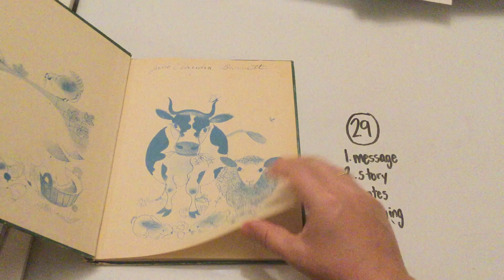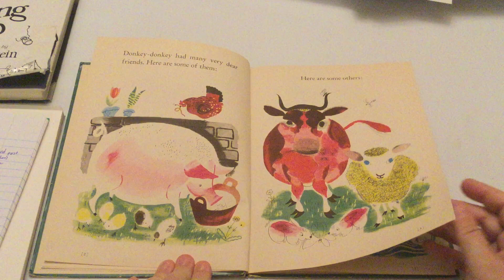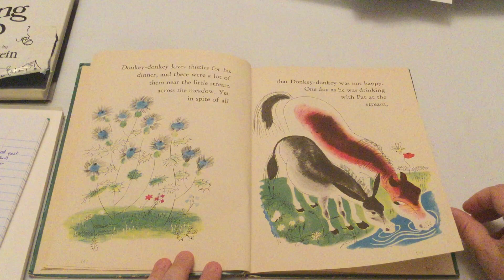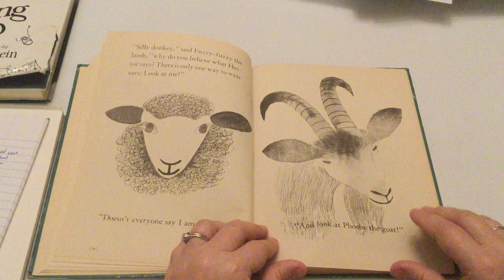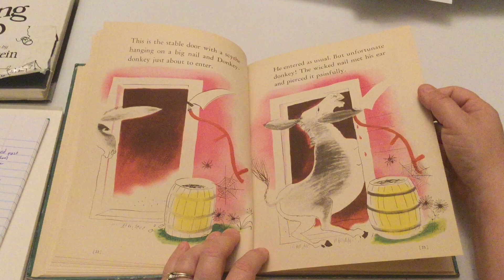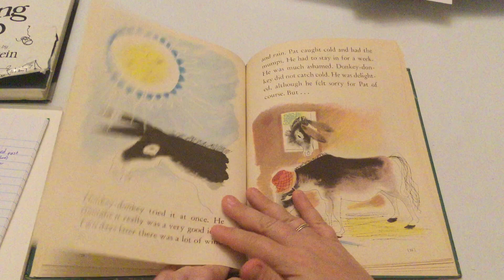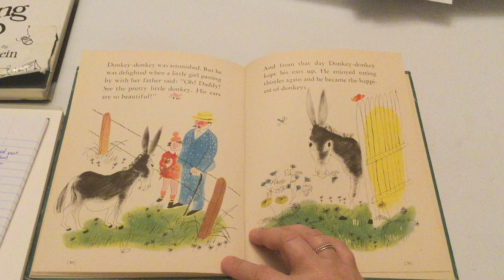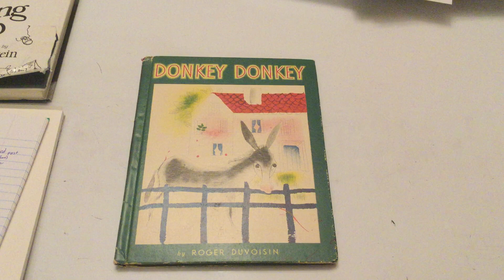Mrs. Barber’s Daily Message 29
Story & face drawing